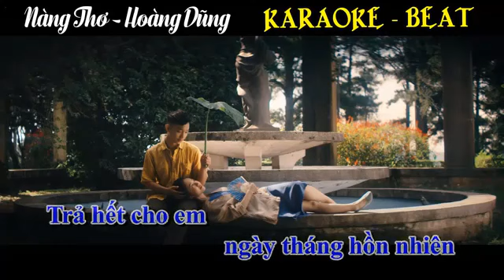Em khong la nang tho de hat (LgV)